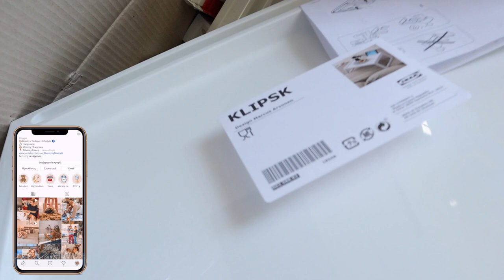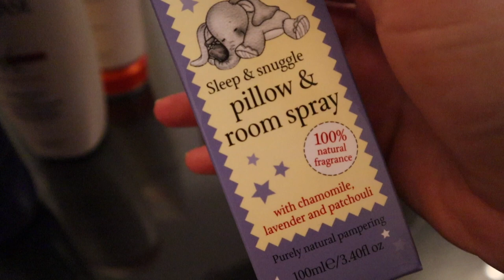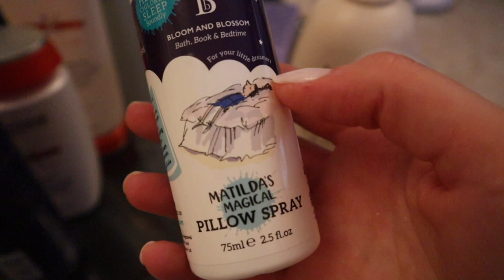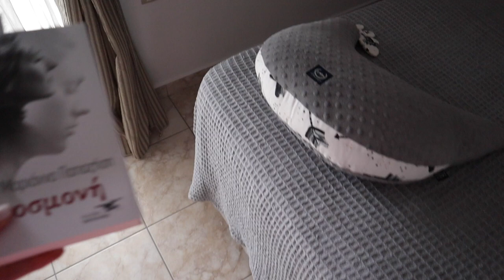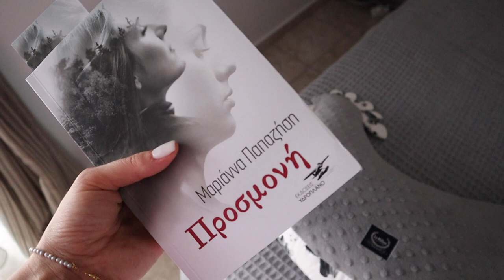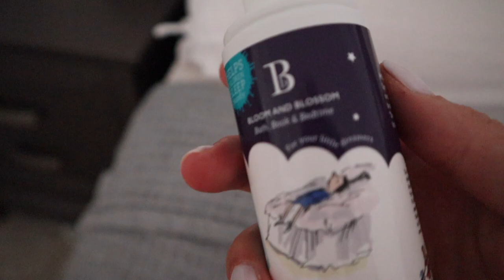Vlog: Αλλαγές στο δωμάτιο μας | Marinelli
◈ Το καλοκαιράκι σιγά σιγά φτάνει στο τέλος του και είμαστε ένα βήμα πιο κοντά στα Χριστούγεννα! 😂
Μη με πεις τρελή, ξέρεις πως τα αγαπώ! Θα μου πεις που κολλάει με το βίντεο! Ναι το ξέρω! Δεν κολλάει! Αλλά κάθε χρόνο που φτάνει ο Σεπτέμβριος εγώ σκέφτομαι έντονα τα Χριστούγεννα και ήθελα να το μοιραστώ μαζί σου! 🙈

Κωδικός έκπτωσης: ΜARINELLIXLF

Τα δέματα από Lookfantastic ΔΕΝ περνάνε τελωνείο!
Δωρεάν Μεταφορικά για αγορές άνω των 35€
Για παραγγελίες κάτω των 35€, το κόστος αποστολής θα είναι 4€.

xoxo
Marinelli